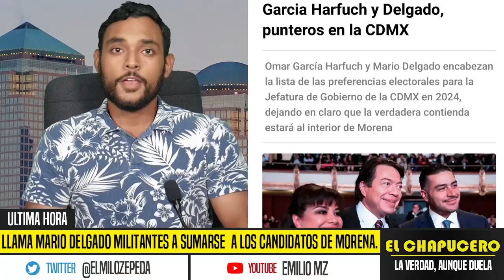ULTIMÁTUM A MORENISTAS! IMPULSARÁN ELECCIONES EN EDOMEX Y COAHUILA